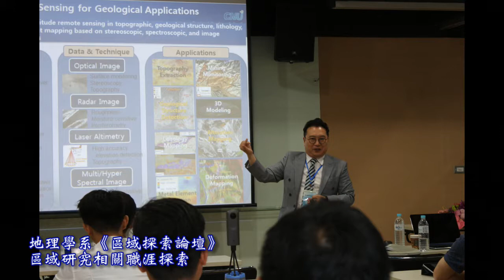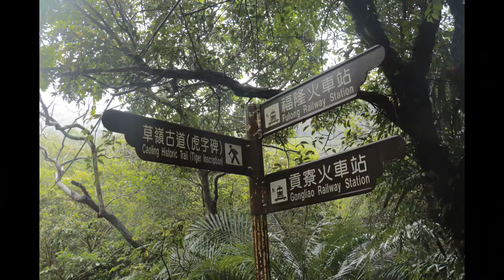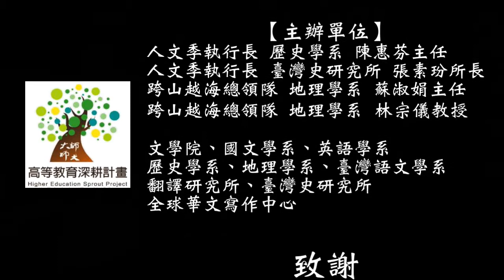臺師大文學院2019人文季活動影片